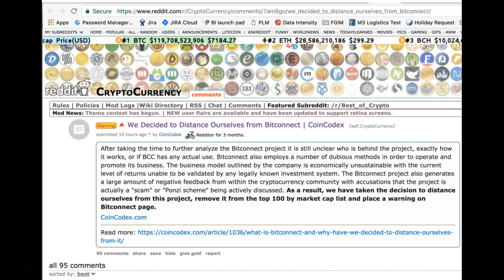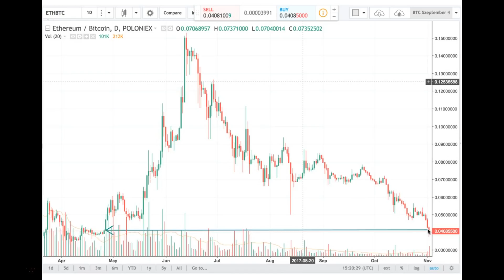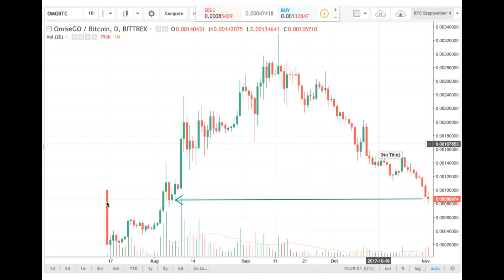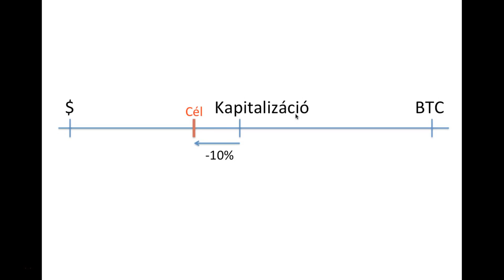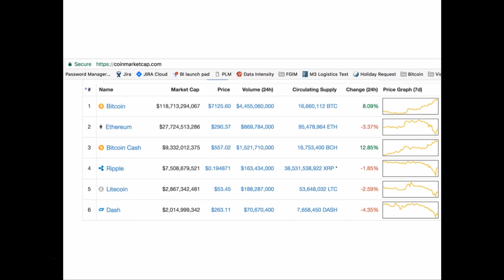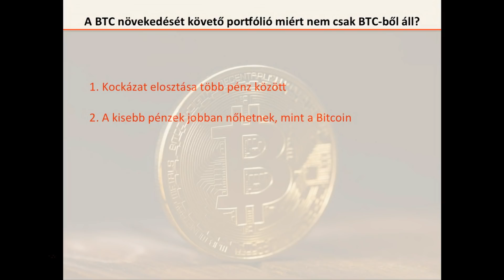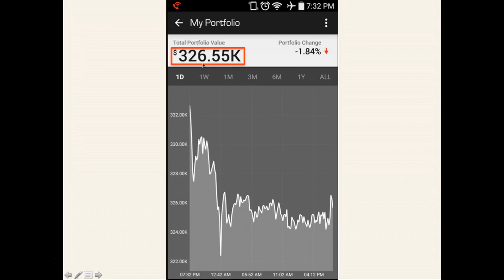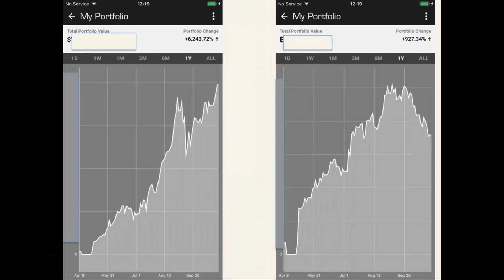Kriptopénz portfóliótípus megválasztása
Sok befekteto azzal szembesult a hatalmas bitcoin novekedes kozepette, hogy altcoinokbol allo portfoliojanak erteke csokkent, vagy alig novekedett.

Mit tehet az a befekteto aki nem akar lemaradni a piac novekedesebol, es milyen portfolio osszeallitassal tud lepest tartani egy elore meghatarozott cellal?
Ebben a videoban ezekre a fontos kerdesekre probalok valaszt adni minden tisztelt nezonek.

A tamogatast koszonom a musor elkeszitesehez:

Bitcoin: 1PXin3dH1oNcBvMhpyFVrc5cLZGzdjfzcg
Ethereum: 0x54bD79e4A3612F6eff1358Ef27323Ade37B2c92F
Litecoin: LcM6XeqprZBtsC6vLu3jBHoJhzvFS5kYUh
Dash: XvBWoWzgJqg5N6tMtDdsSPZGfqpSr8Kvtu
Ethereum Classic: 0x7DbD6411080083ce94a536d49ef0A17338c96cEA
Stratis: SdSVH5R1QLoTQmYwV1kw9gZG7MektBS4rQ